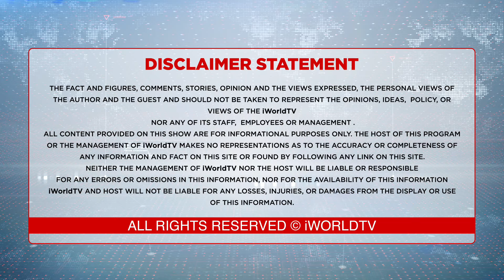MSP ਬਾਰੇ ਮਸਾਂ ਸਮਝੇ ਸੀ , ਹੁਣ WTO ਦਾ ਕੀ ਚੱਕਰ ਹੈ ?